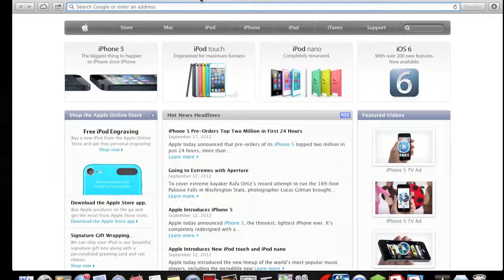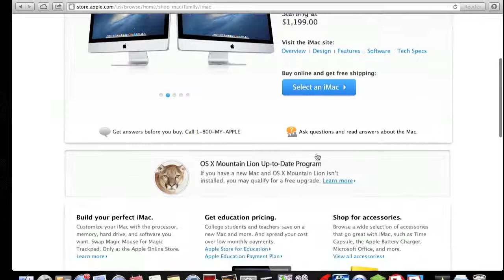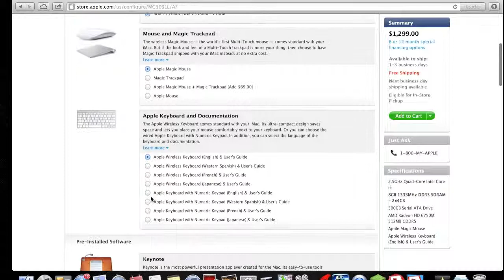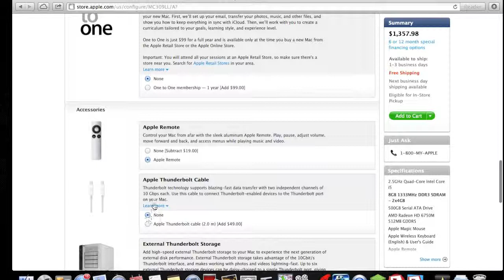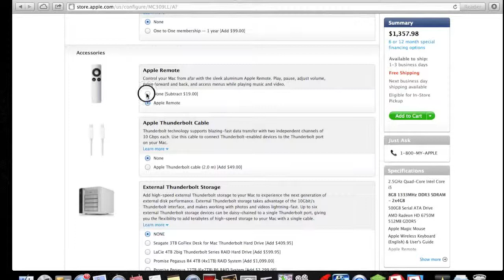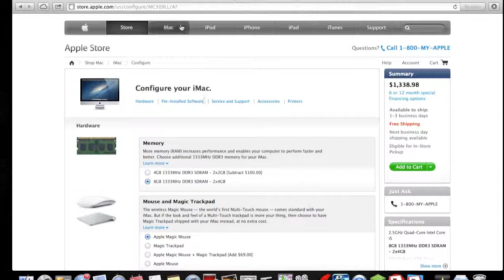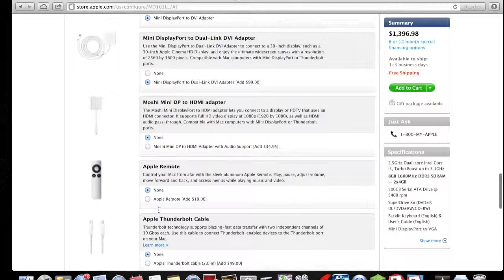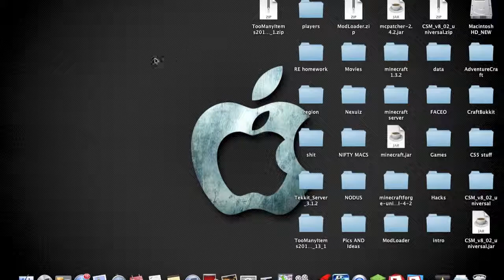Tech Choice-IMAC OR MACBOOK PRO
my new channel is hanna be good tuts coming soon